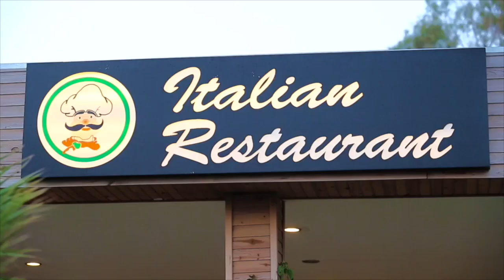Eftalia Aqua resort